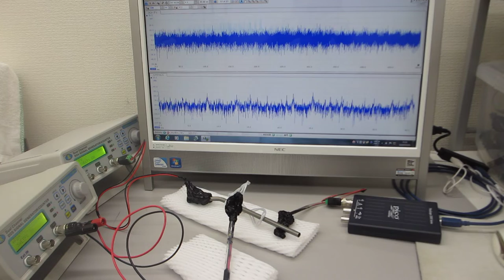超音波による表面弾性波の相互作用をダイナミック制御する実験（超音波システム研究所）